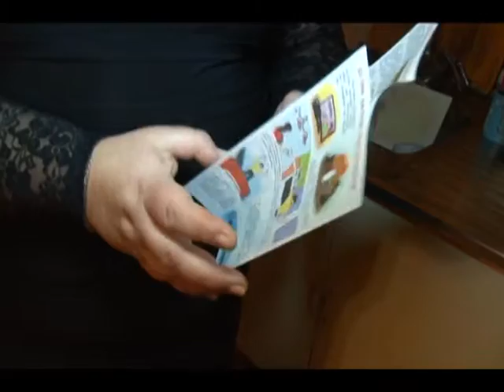правила пожежної безпеки